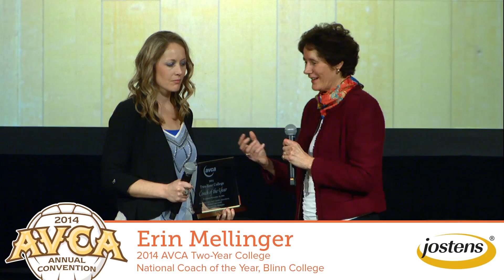Erin Mellinger - 2014 AVCA Two-Year College Coach of the Year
Erin Mellinger's interview after receiving her award for the 2014 AVCA Two-Year College Coach of the Year. The Jostens Coaches Honors Luncheon was held in conjunction with the AVCA Convention in Oklahoma City, Oklahoma.